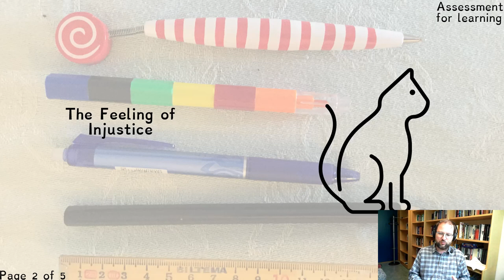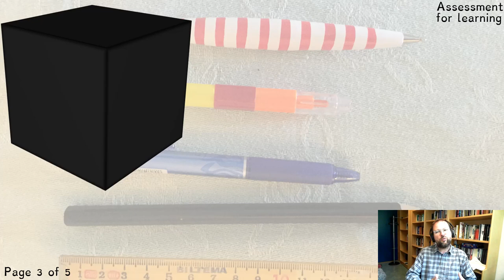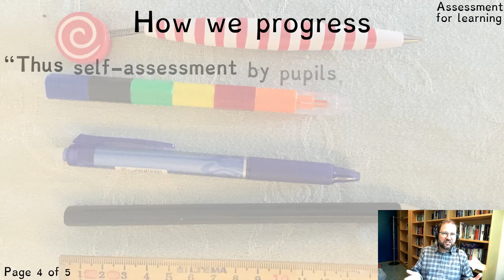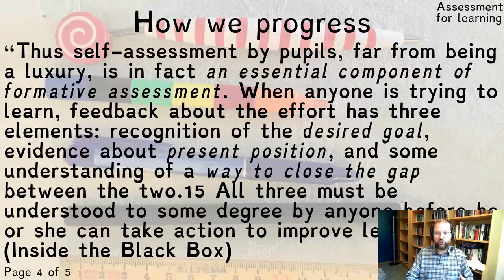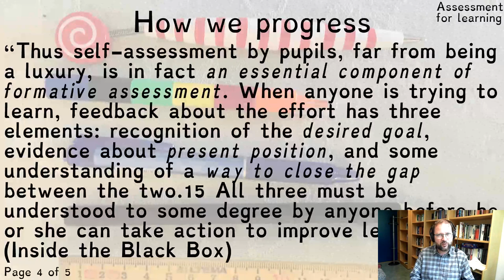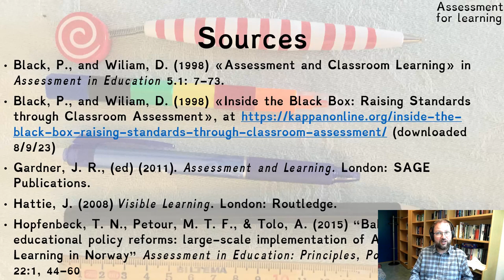Why Mess with Assessment?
On the Norwegian reform about Assessment for Learning